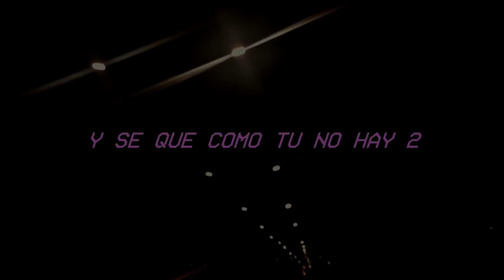Esta Noche - Adrian Beph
Esta noche✨✨
Letra y voz : Adrian Beph